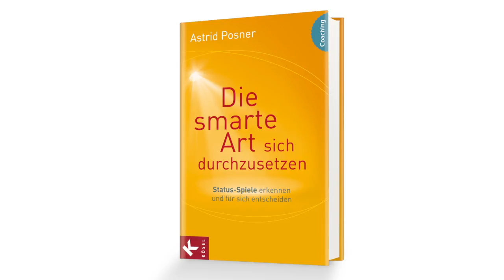Astrid Posner "Die smarte Art sich durchzusetzen" - Kösel-Verlag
Astrid Posner, Coach und Trainerin mit langjähriger Erfahrung als Schauspielerin, zeigt, wie man lernt, zielgerichtet mit dem eigenen Hoch- und Tiefstatus zu spielen:
In schwierigen Situationen den eigenen inneren Status = Selbstwert bewusst stärken;
Klug mit Nähe und Distanz umgehen und so die Durchsetzungsfähigkeit steigern;
Die eigene Außenwirkung situationsgerecht steuern und sich überzeugend positionieren.